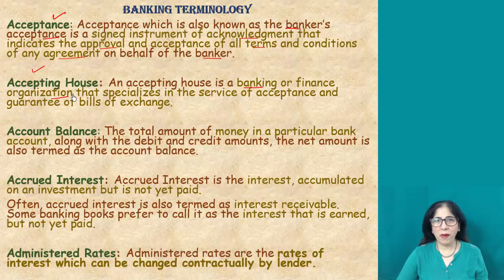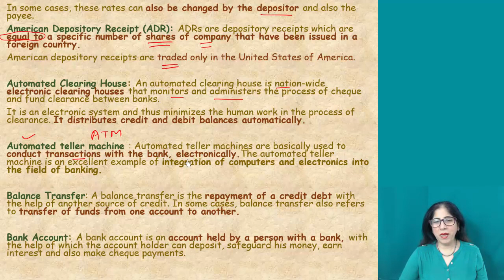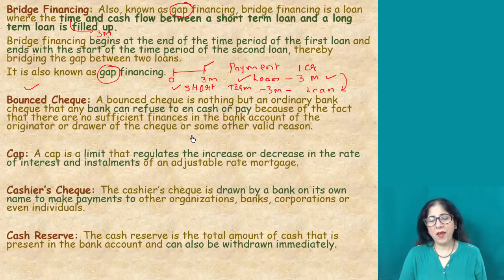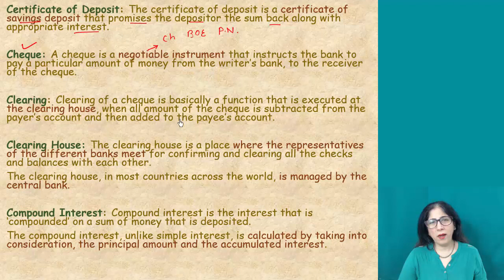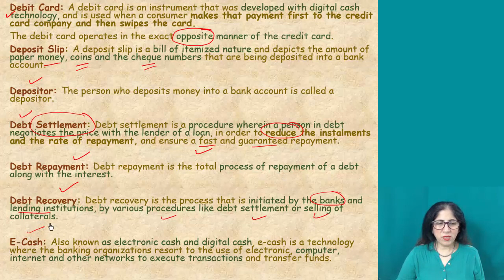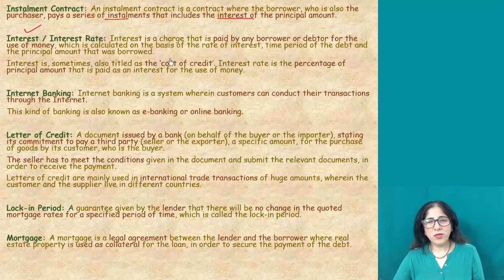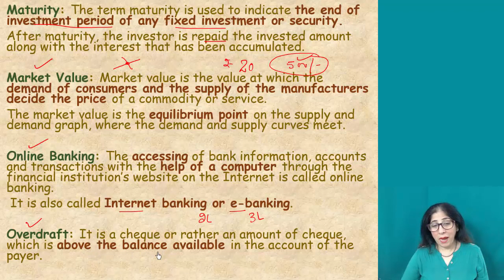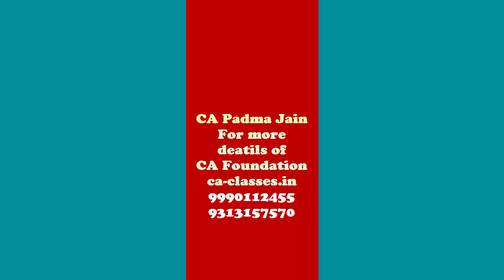Banking Terms- Business and Commercial Knowledge | CA Foundation BCK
Speaker: CA Padma Jain
Ex-SRCCian
Renowned faculty for audit, law, SM, BCR, BCK and English